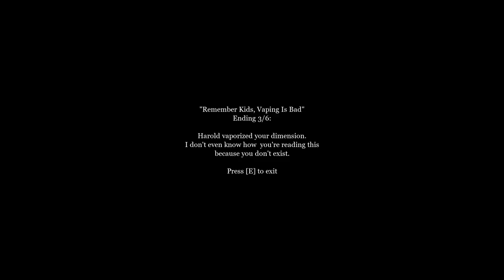The man in the park 2